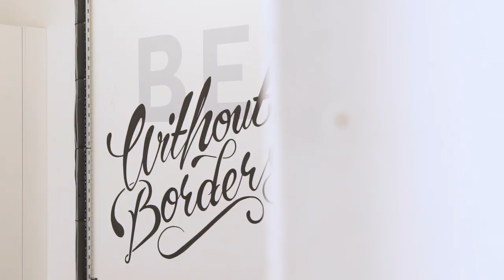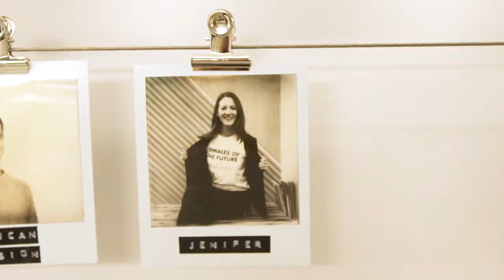Meet TransferWise | Jobbio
Entrepreneurial Spirit | Autonomous Teams | People without Borders

If you think you have what it takes to join the Transferwise Team, check out their lives roles